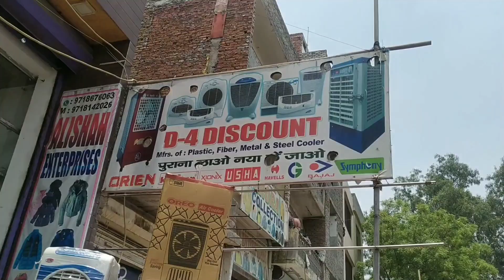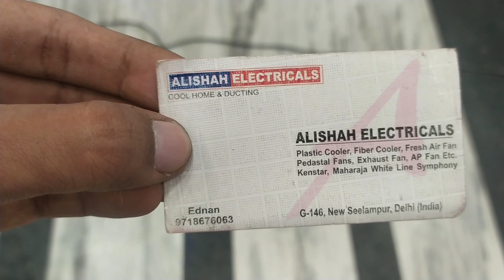Cheapest Cooler Market in Delhi | Cooler Starting at 1400rs | Wholesale and Retail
Hey Guys,
Welcome back to another vlog so guys in this video i am trying to explain all information about the cooler.  This shokeeper behaviour was very humble and he have all knowledge about the cooler you visit one time at this shop if you want cooler at cheapest price. You purchased coolers in wholesale and retail also. He have lots of varieties in plastic and iron also so i hpe this video is helpful for you.

Address-
Alishah Electricals/D-4 Discount
G-146, New Seelampur, Delhi-53
Near Seelampur Metro Station

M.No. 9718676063